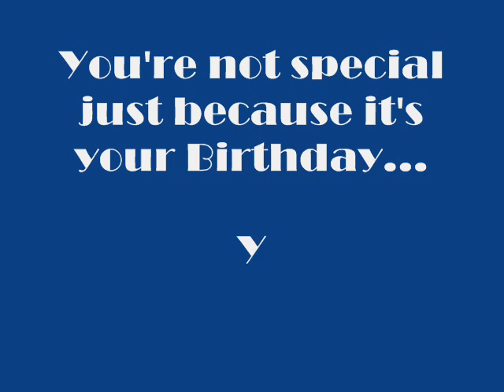Happy B'dayyy_Aman